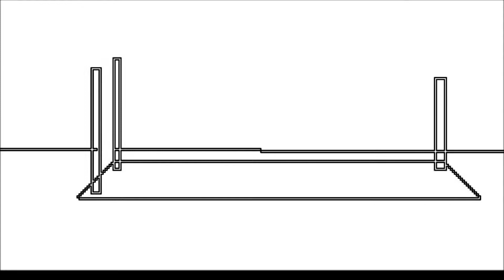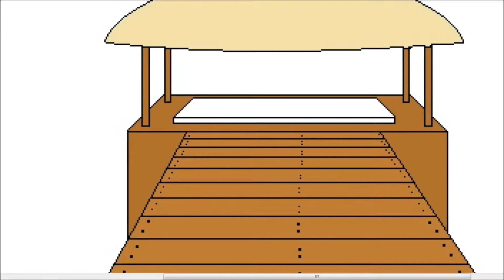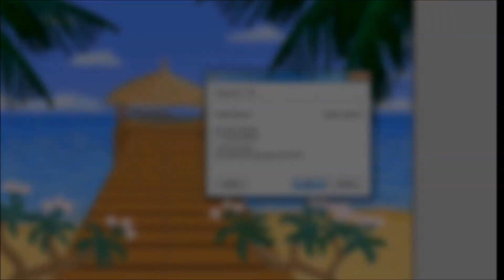Buddha On The Sea - Digital Drawing by Art'LexX (2016)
Programmes utilisés :

- MSPAINT
-Photofiltre7

Musiques utilisées :

- Pyrosion - up above
- Mirage - Roddy Ricch x Yxng Bane Type Beat/Free Beat UK